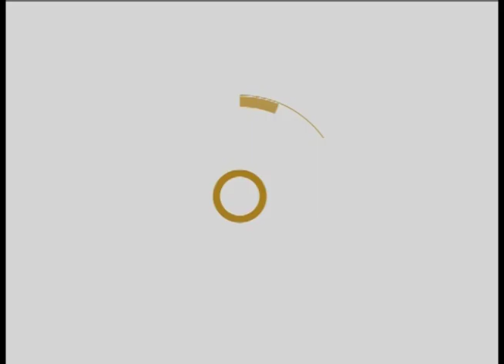PALABRA VIVA -MISTERIO DOLOROSOS CORONACIÓN DE ESPINAS